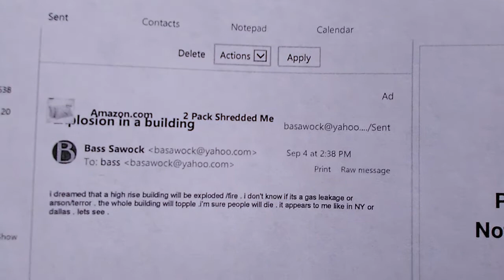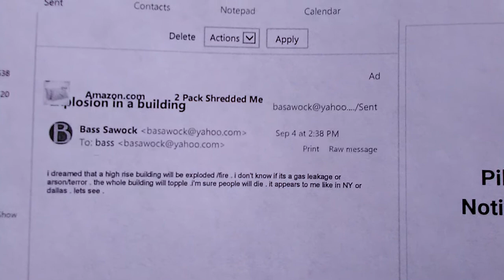Building Collapsed In Houston TX